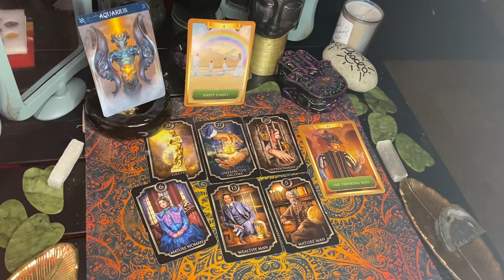IS GOING TO POUR IN WITH GIVEN KNOWLEDGE AND MATURITY BOSS UP♒️♒️💵💵💵💵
We would like to move forward with private reading.
live videos coming soon.
you will soon be able to purchase Angel Candles,I can tell you the candle to use for your specific needs.COMING SOON!!!